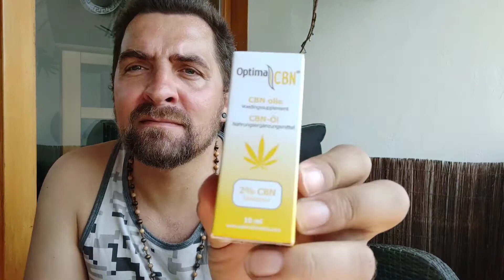CBN-Öl von Optima Formula